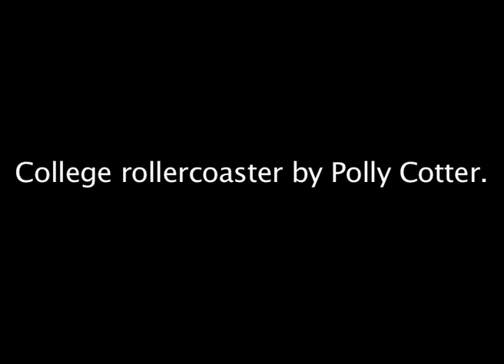College Rollercoaster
A stop-motion college rollercoaster made as part of the 'Find Your Feet' taster days at Stoke-on-Trent Sixth Form College.